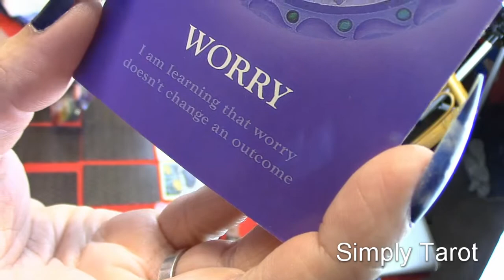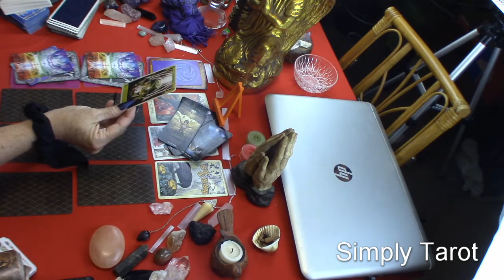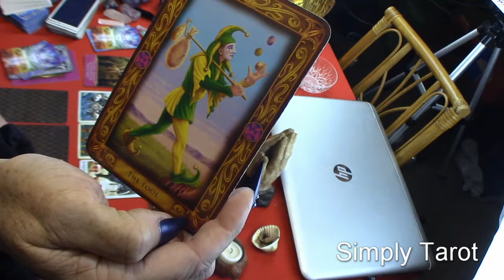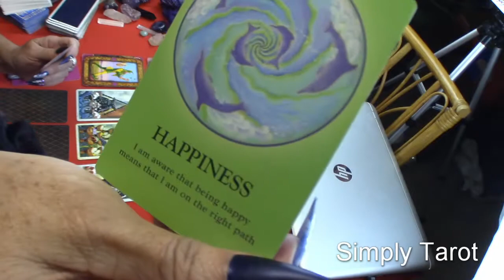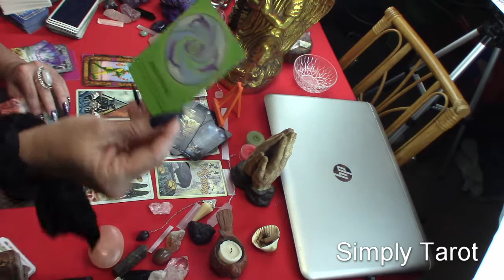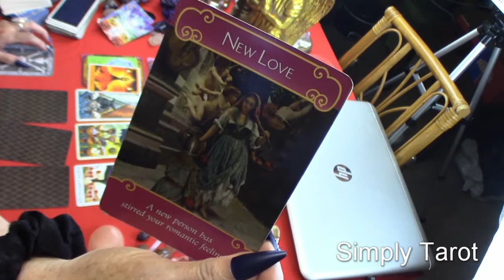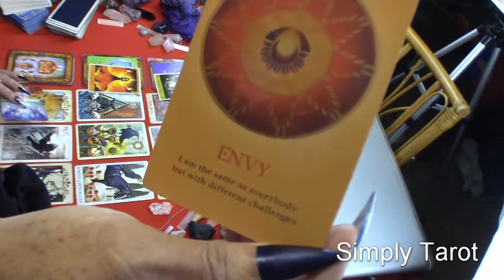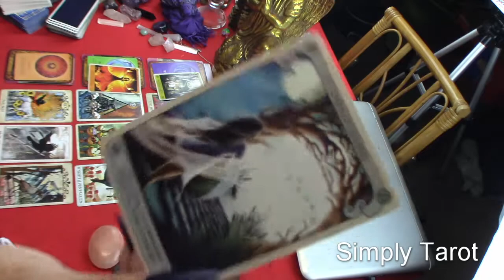Aries Love Gut Feelings! Leo Taking A Leap Of Faith! Sagittarius New Love True Love! Element Fire!!!